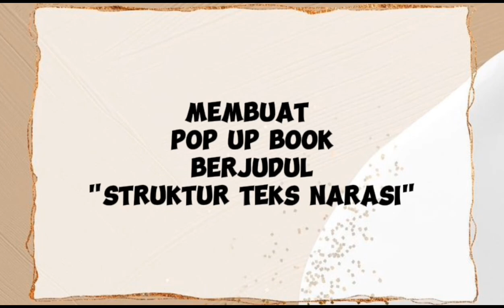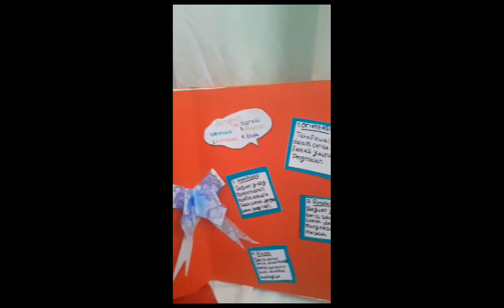pop up book struktur teks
Video dari CEO Bumi Bageuran Grup